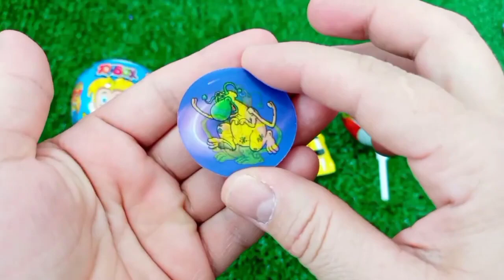Satisfying, Candy Unboxing video, Asmr Lollipops and Sweets ASMR Opening - Yummy Rainbow Lollipop